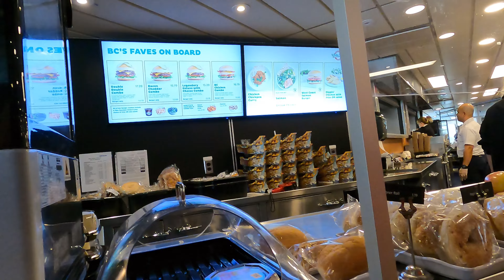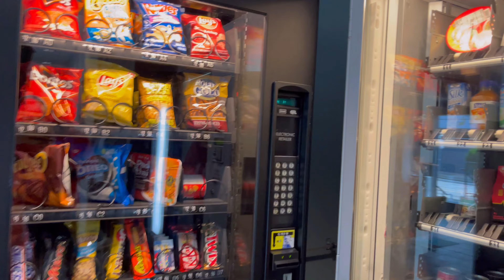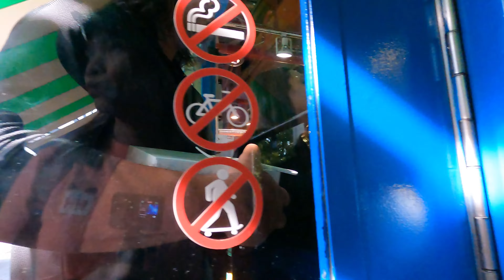Vancouver Vlog | Food Trip in GRANVILLE ISLAND